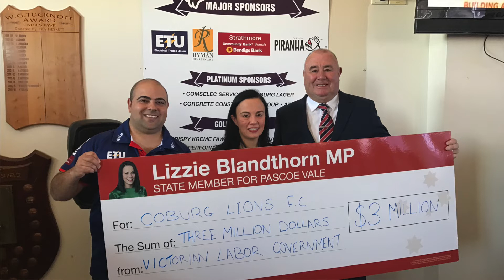Get to Know Coburg VFL with GM Sebastian Spagnuolo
See how Coburg VFL's 2018 season has gone so far, and learn about some of their off-field achievements from none other than General Manager, Sebastian Spagnuolo, who spoke with Media Reporter Brooke Varney.